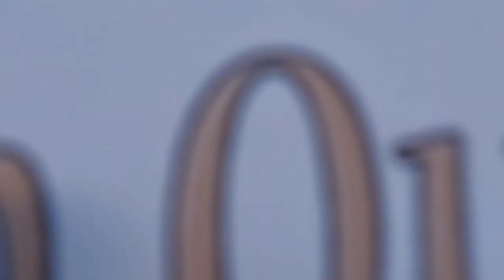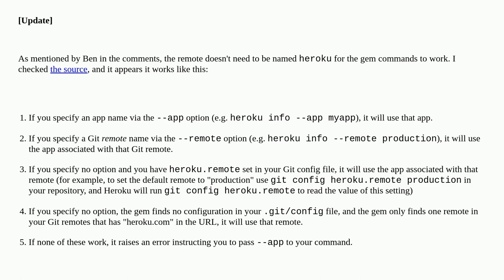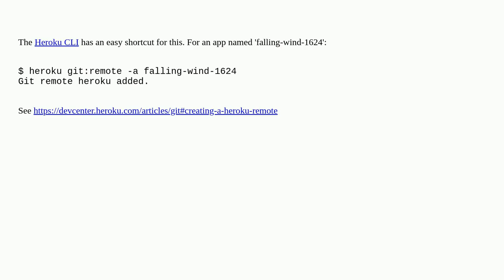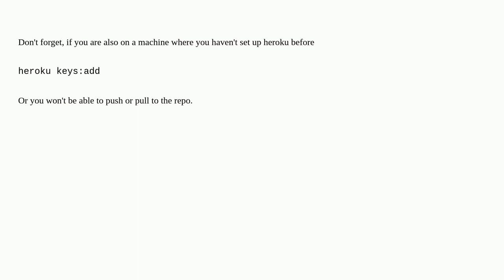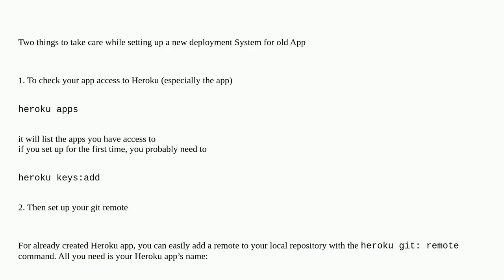How to link a folder with an existing Heroku app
A special thanks goes out to the community

  heroku git